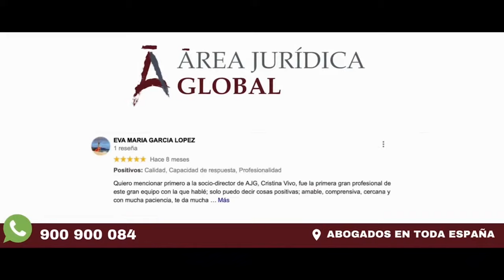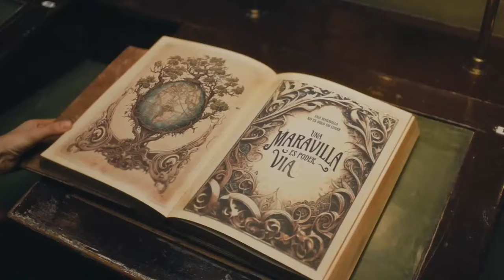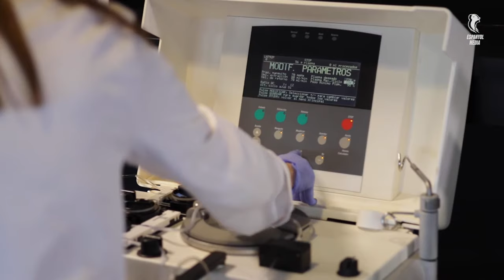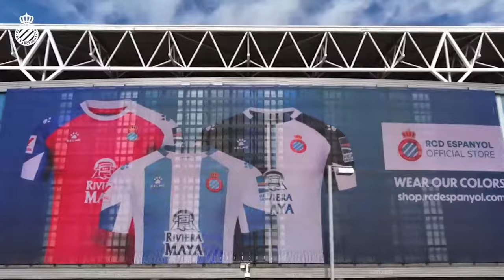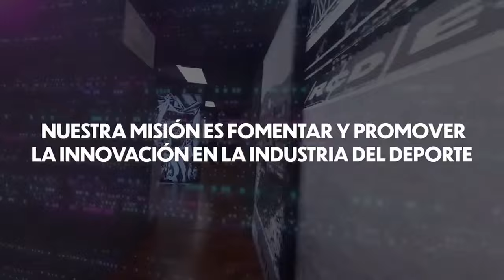🔴 LIVE | ⚽️ Espanyol Femení 🆚 Madrid CFF B | J24 | 1ª RFEF Femenina